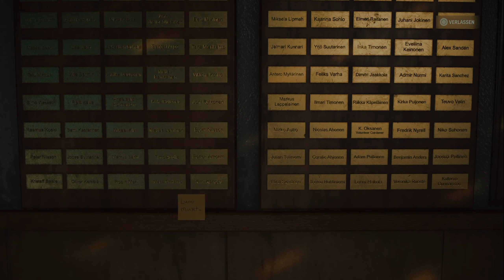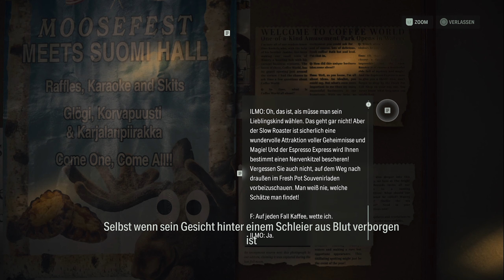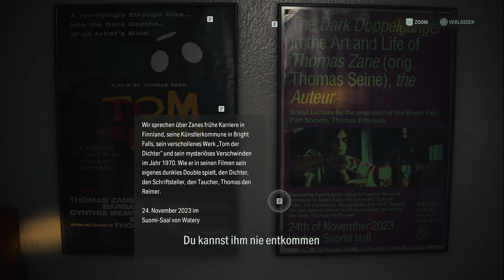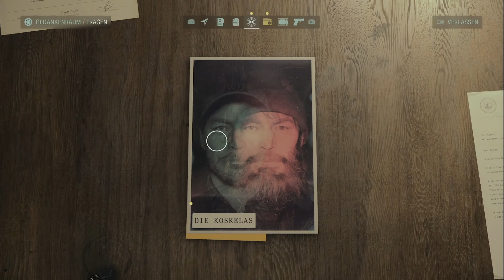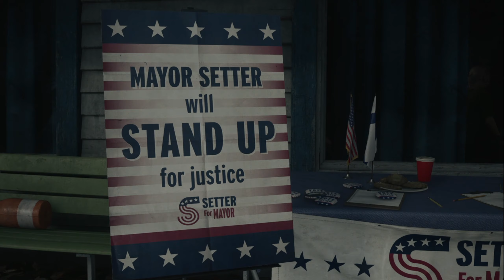ALAN WAKE 2 Gameplay Deutsch #14 - Watery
Let's Play Alan Wake 2 Gameplay German Deutsch
Alan Wake 2 Full Story German Deutsch